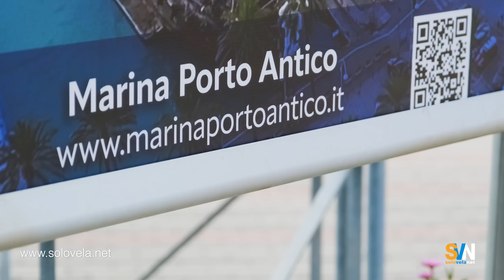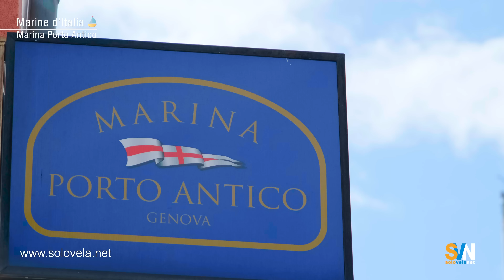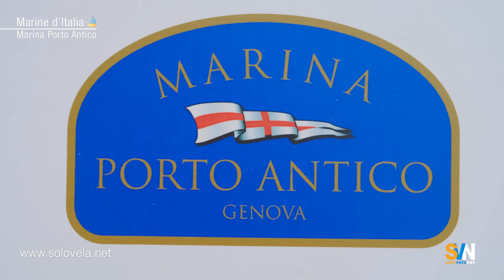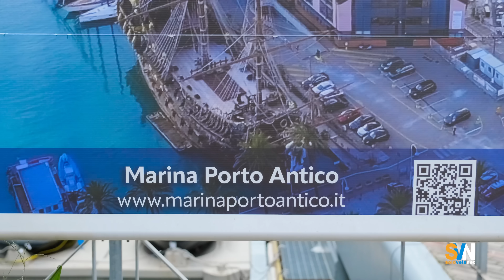Marina Porto Antico, il marina di Genova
Siamo andati a visitare uno dei pochi marina italiani che si trovano al centro di una città, Marina Porto Antico di Genova.
A illustrare il marina al nostro direttore, Maurizio Anzillotti, c'è Massimiliano Barbagelata membro della famiglia che possiede e gestisce l'area portuale.